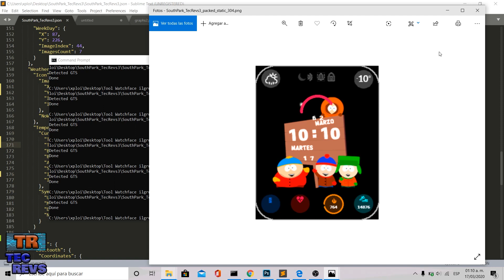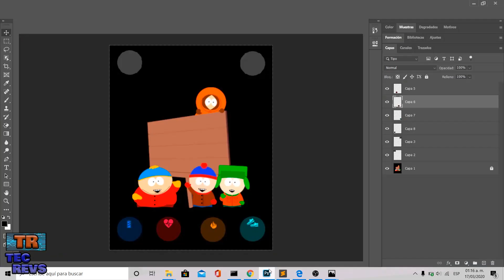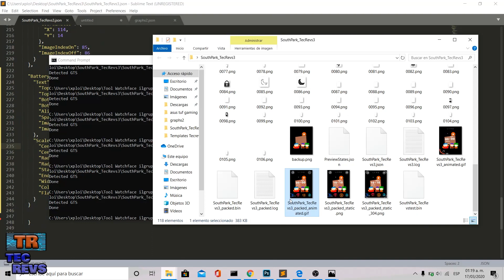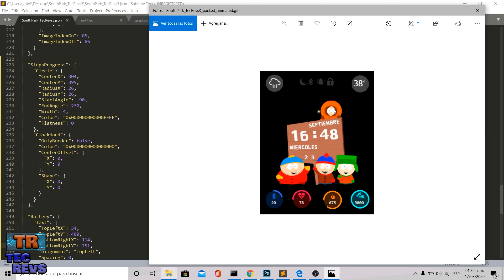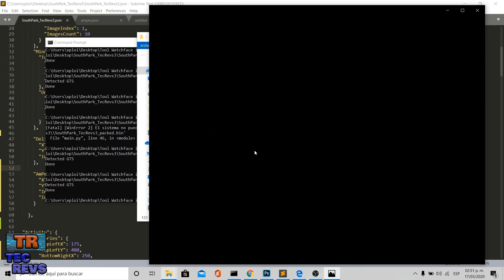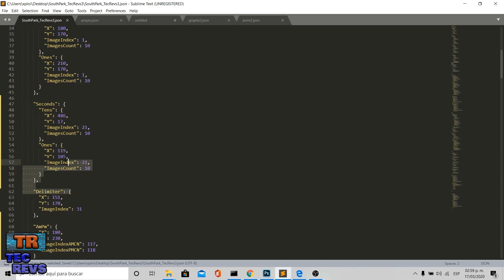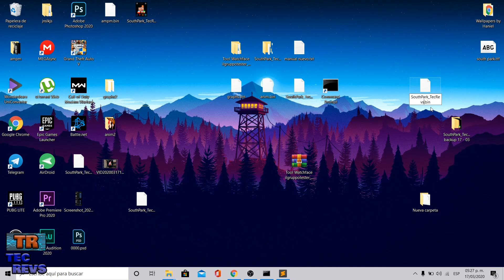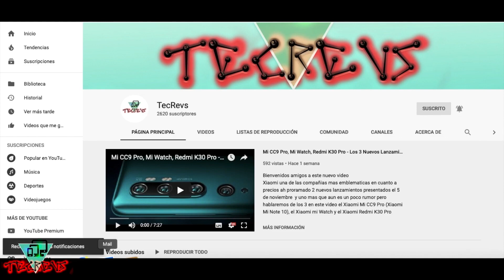Crear Watchface Amazfit GTS 5.- Completando Widgets, Agregando AM - PM Y Animaciones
Bienvenidos amigos a la quinta y ultima parte de este pequeño curso en el cual terminaremos de poner los widget con barras de progreso, cambiaremos el formato de hora de 24 a 12 horas para agregar Am - Pm y veremos como configurar y agregar animaciones.

Les agradezco mucho por tomarse de su tiempo para ver estos videos y espero y les haya gustado sin mas por el momento los dejo con esta quinta parte y espero que de verdad les agrade el video y que lo puedan compartir en grupos o con sus amigos que tienen este Smartwatch para poder tener un mas amplio catalogo de Caratulas Personalizadas amigos :D
Aquí abajo les dejo los links de los archivos que llevo creados para que de ahí puedan sacar los códigos y agregarlos a sus caratulas o seguirme el tutorial :D

Enlaces

(Smartwatch, amazfit gts, el mejor smartwatch, el rival del apple watch, reloj con larga duracion de bateria, gts, smartwatch gts, xiaomi smartwatch, xiaomi amazfit gts, huami amazfit gts,custom watchfaces amazfit gts, wachfaces personalizadas amazfit gts, curso creacion watchfaces, crear watchface en amazfit gts, como crear caratula amazfit gts, huami amazfit watchfaces, instalar watchfaces en android,instalar watchfaces en ios, instalar watchfaces amazfit gts, crear watchfaces parte 5 gts)